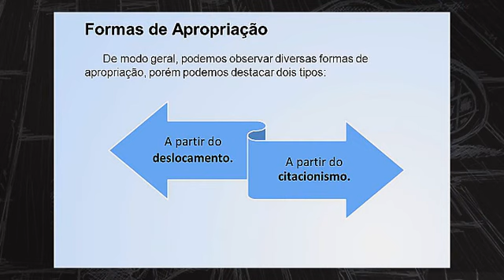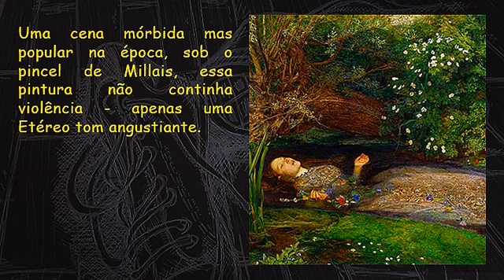LEITURA PICTÓRICA Parte 3 - MEMES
LEITURA PICTÓRICA Parte 3 - Releituras e Memes.
Parte dos estudos da metodologia Dom Bosco para Fundamental 2 e Ensino Médio.